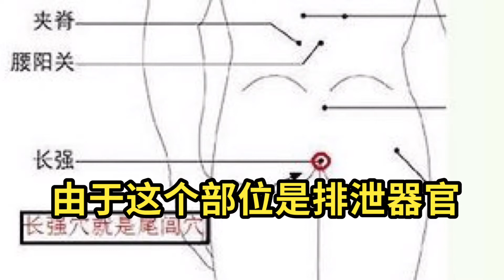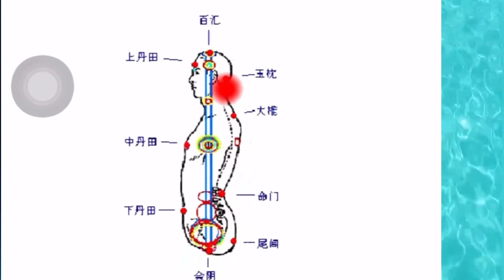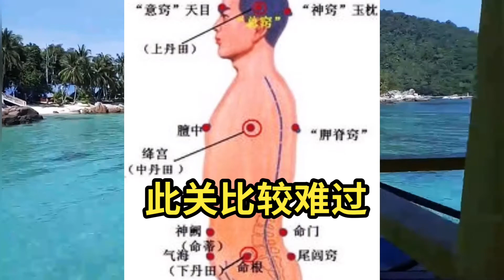第四部功法：通督勿忘复勿助/真气运行法